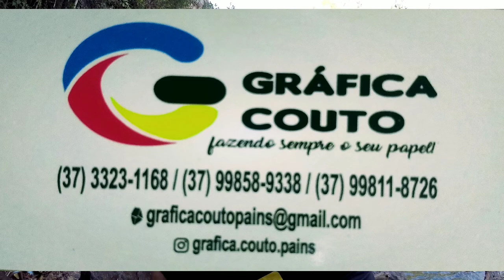Mergulhando na Cachoeira do Lobo